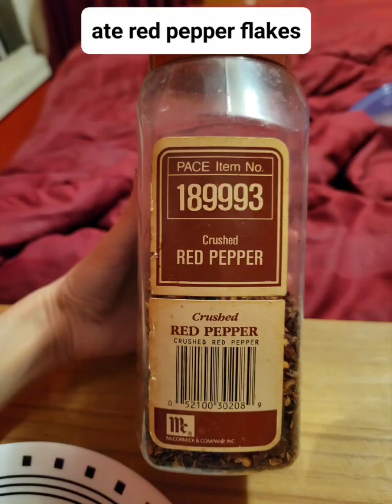WHAT I EAT IN A WEEK #1 (Vegan | Medical Medium | Healing CFS) (01/01/23 - 01/07-2023)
What I'm eating on a vegan & Medical Medium diet to heal chronic fatigue syndrome.

I can't make complex videos due to illness but I was able to make this really simple one with photos.

I am currently eating only fruits and vegetables. No overt fats, no salt, no legumes, grains. Fruits & vegetables only. Raw until dinner time.